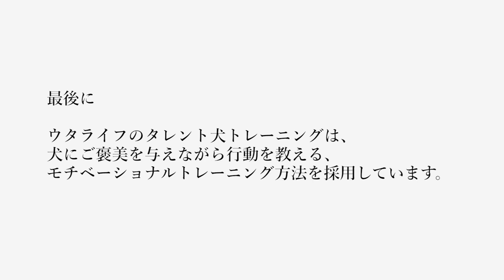先日アップした動画の裏側公開!!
タレント犬の動画を撮影させて頂いたときの動画のメイキングなります。

飼い主(インストラクター)さんがカメラに入り込まない場所から指示しているのと、タレント犬(詩くん)がいかに指示を聞けているかがわかると思います。

ぜひ興味がある方は覗いてみてください⭐︎⭐︎